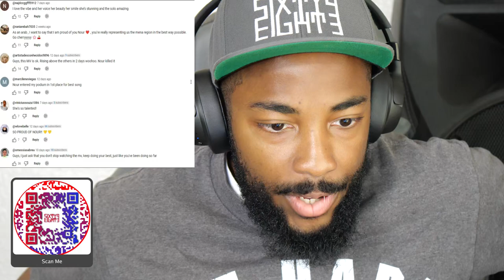CaliKidOfficial reacts to Nour Ardakani - So Good (Official MV)